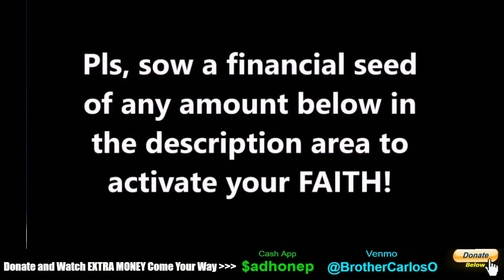Financial Curse Breaking Prayer | Money Miracle Prayer | Deliverance Prayer | Brother Carlos Prayers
Financial Miracle Prayer | Deliverance Prayer | Money Miracle Prayer | Brother Carlos | Miracles

Deliverance Prayer: ARRESTING YOUR FINANCIAL DEMONS | Money Miracle Prayer - Brother Carlos

URGENT: UNBLOCK YOUR FINANCIAL PROSPERITY NOW | powerful breakthrough miracle prayers Brother Carlos
financial miracle prayer - money miracle prayer.
THIS BROTHER CARLOS FINANCIAL PRAYER HAS HELPED MANY PEOPLE RECEIVE EXTRA MONEY prayer for financial miracle | powerful prayers for financial miracles.
Most Powerful Miracle Financial Prayer for Urgent Money
Prayer For Instant Money Miracle -
PRAYER FOR INSTANT MIRACLE MONEY - YOU'LL RECEIVE A MIRACLE
For Financial Miracle - Prayers For Financial Miracles - YouTube
Powerful financial prayer to break the curse of poverty and protect your income.
Miracle prayer that works immediately - financial miracle prayer - money miracle prayer.
Urgent financial miracle: for financial miracle.
Expect a financial miracle in 24 hours - financial money miracle prayer.
Prayer for financial breakthrough | powerful financial miracle prayers..
Prayer for financial miracle | powerful prayers for financial miracles.
Urgent miracle prayer for financial help and stability.
For your answers to my prayer for financial healing..
prayer for financial healing - very powerful.
Warfare prayer for financial breakthrough,
abundance prayer for financial prosperity.